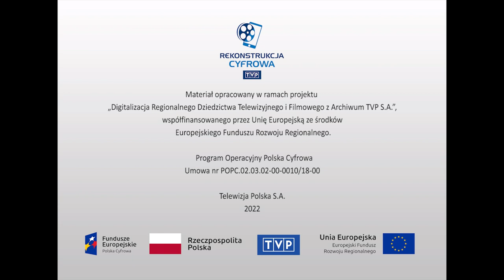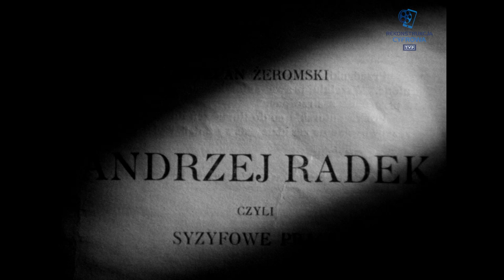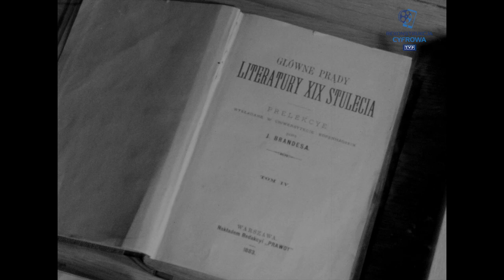Literatura i prasa - Stefan Żeromski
Opowieść o Stefanie Żeromskim przez pryzmat jego „Dzienników”. najbardziej intymny opis przeżyć młodego pisarza, a także najautentyczniejsze świadectwo kształtowania się jego osobowości, aspiracji literackich oraz poglądów politycznych i filozoficznych. Historię młodego Żeromskiego dopełniają liczne materiały archiwalne - fotografie, obrazy, rysunki, oryginalne zapiski dzienników (znajdujące się w Bibliotece Narodowej w Warszawie) oraz ujęcia pierwszych wydań jego największych literackich dzieł m.in. „Ludzie bezdomni”, „Syzyfowe prace”, „Dzieje grzechu”.